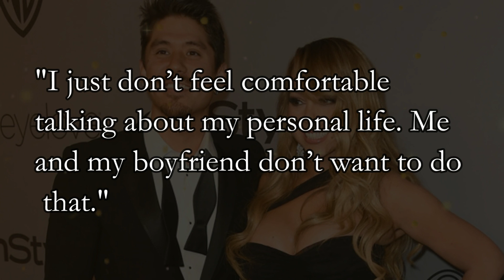Mariah Carey and Bryan Tanaka Separate After Being in a Relationship for 7 Years.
Bryan Tanaka, dancer and long-time companion of Mariah Carey, confirmed their amicable separation after seven extraordinary years. Please watch the complete video for a detailed information.

A Big Thanks to all our viewers for lending their confidence in us. Your every motivation has inspired us to work even harder.